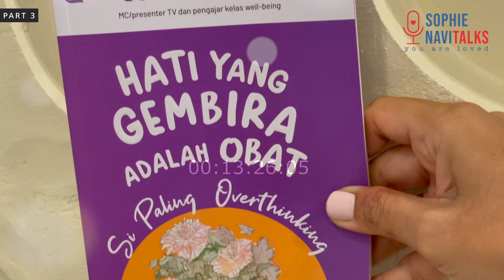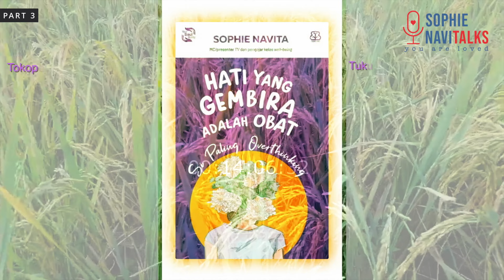WAODE SISTERS 3 : CERITA DIBALIK SYUTING IKATAN CINTA ! - SOPHIE NAVITALKS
EPISODE 71
PART 3
SOPHIE NAVITalks : CHIKA WAODE DAN LIA WAODE
HOST : Sophie Navita
Camera : Dika Pratama
Production  Assistant : PB
Edited : Dika Pratama